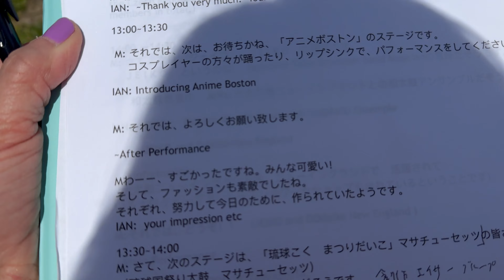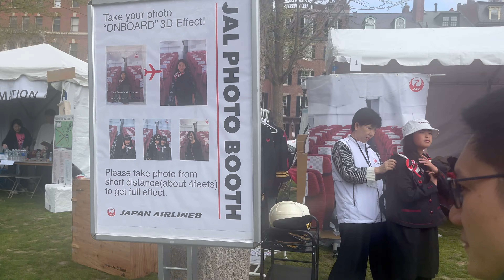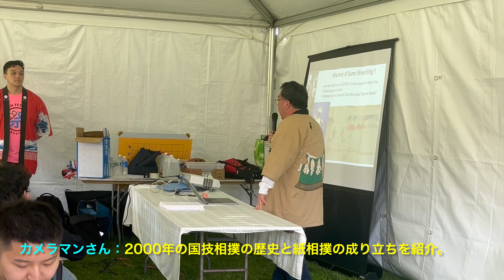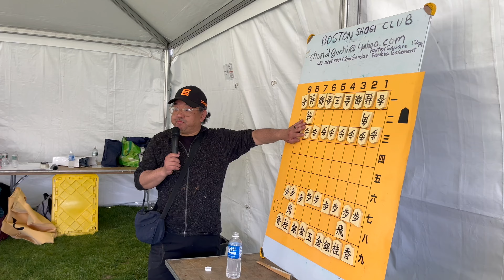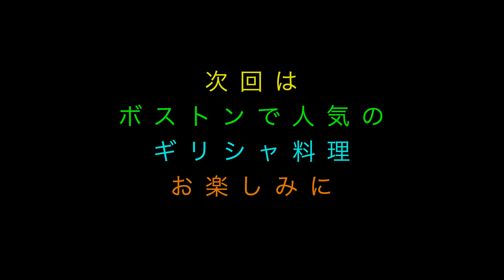【アメリカ生活】Japan Festival Boston 2024 ボストン日本祭り Ep164 English sub press CC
マッシー川口 アメリカ・ボストン在住のフリーアナウンサー、リポーター、川口雅代がお送りするアメリカ東海岸の生活情報と旅チャンネル

00:00 銀河旅行 by 川口雅代

42:08 スケッチ by 川口雅代